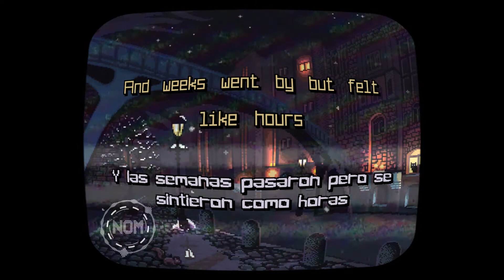Vallis Alps - Young (Lyrics & Sub Español) [N0M]